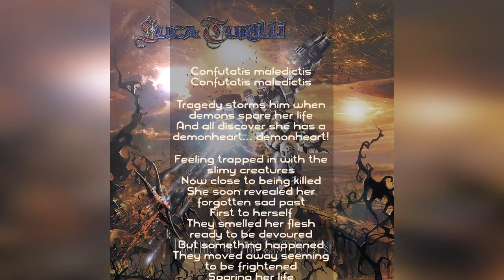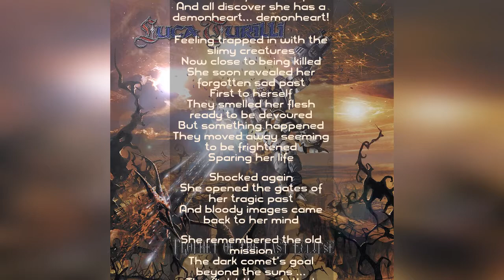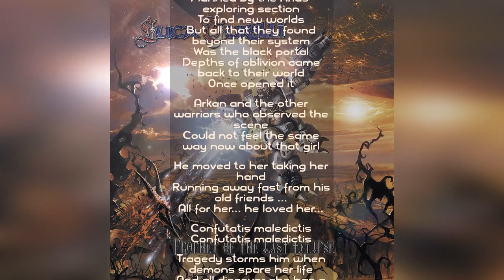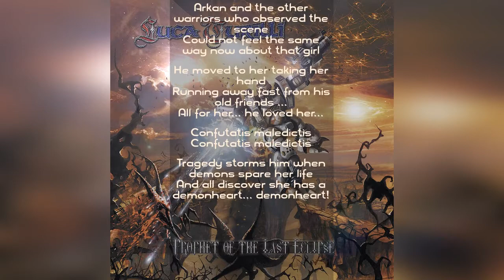Luca Turilli - Demonheart (Lead Vocals by Andre Matos) - Lyric Video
From the album "Prophet Of The Last Eclipse" 2002

12. DEMONHEART

Confutatis maledictis
Tragedy storms him when demons spare her life
And all discover she has a demonheart... demonheart!

Feeling trapped in with the slimy creatures
Now close to being killed
She soon revealed her forgotten sad past
First to herself
They smelled her flesh ready to be devoured
But something happened
They moved away seeming to be frightened
Sparing her life

Shocked again
She opened the gates of her tragic past
And bloody images came back to her mind

She remembered the old mission
The dark comet's goal beyond the suns ...
The flight through that black hole...

She lived again in some frames of sorrow
That evil journey
Planned by the Arias' exploring section
To find new worlds
But all that they found beyond their system
Was the black portal
Depths of oblivion came back to their world
Once opened it

Arkan and the other warriors who observed the scene
Could not feel the same way now about that girl

He moved to her taking her hand
Running away fast from his old friends ...
All for her... he loved her...